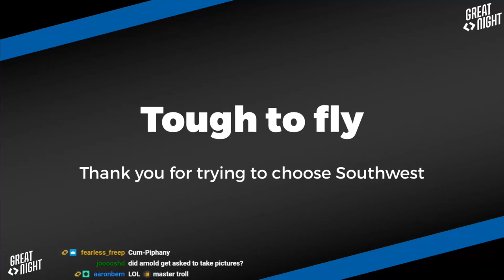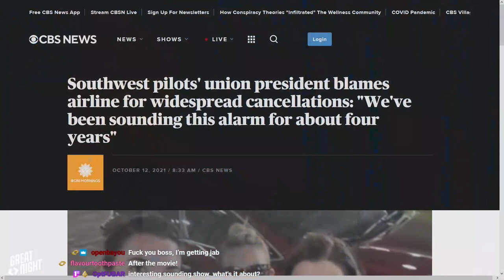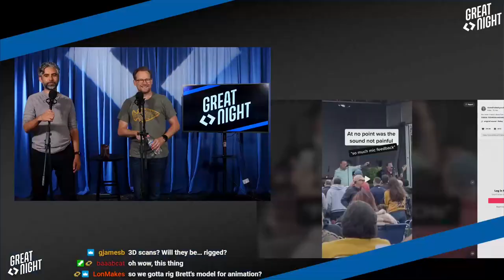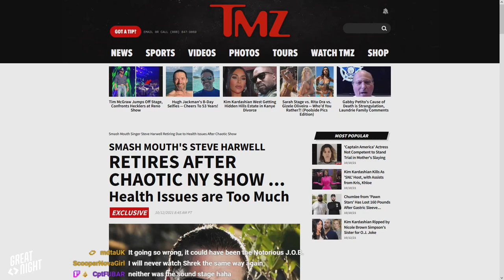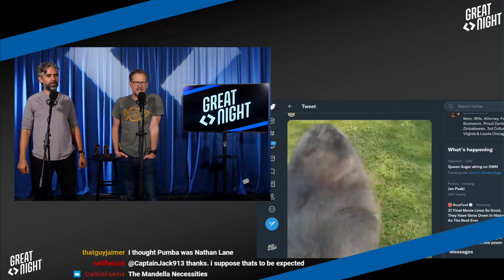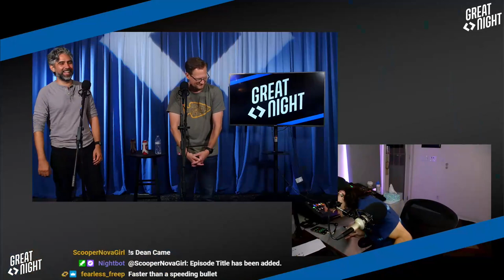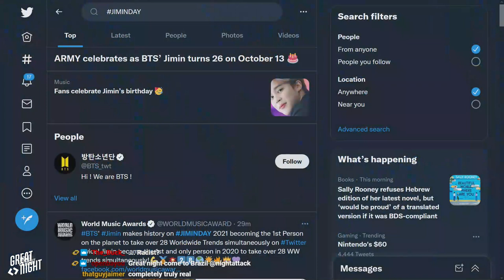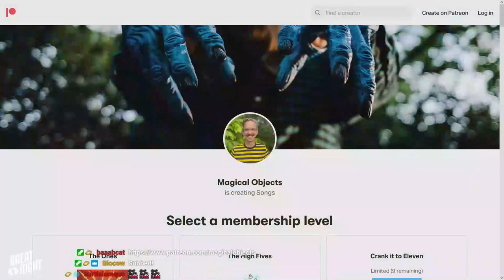Great Night #16: Informed Scuttlebutt (w/ Magical Objects)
Topics include: Smashed mouth, thanks you for trying with us today, cold dishes. The wok of life!
It's time for a new round of Real or Fake: Twitter Trends Edition! Who will sniff out the real trends and who will have to suffer the 4 syrup shot?
We're joined with Magical Objects aka Boone, who plays a pair of fantastic songs to take us home.